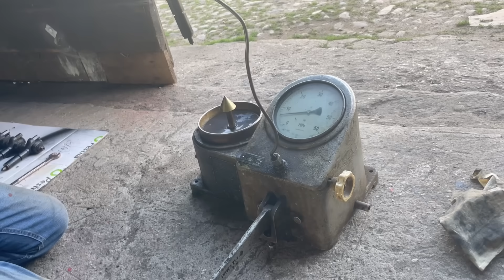Kontynuacja walki z Bizonem !